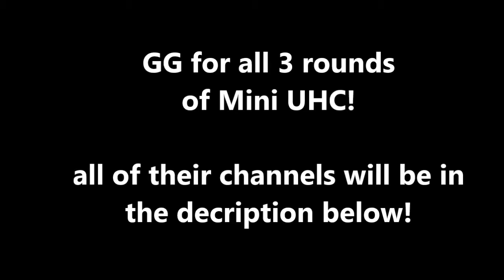The Legit Round! | Mini UHC Round 3 | Minecraft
wow, we finally got a legit round in, It was pretty intense!

We have servers, maps, and more!
Skin is made by MazdaH2O! Go check him out!
Still reading?
Well then, you're a boss!